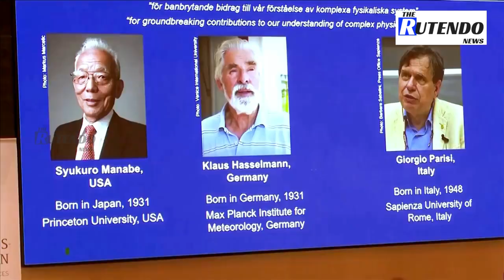Winner of Nobel Chemistry Prize says he thought it was 'a joke' | The Rutendo News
Benjamin List, one of the joint winners for the Nobel Chemistry Prize 2021, says he "thought somebody was making a joke" when he received the call from Sweden to inform him of his award. Germany's List won the prize jointly with David MacMillan of the United States for their development of a precise new tool for molecular construction. SOUNDBITE